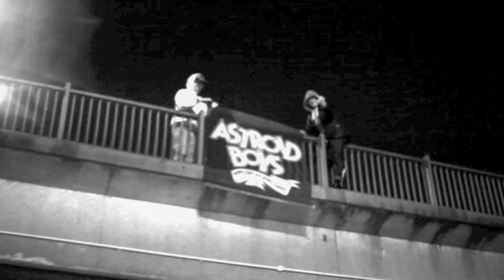Astroid past - part 1